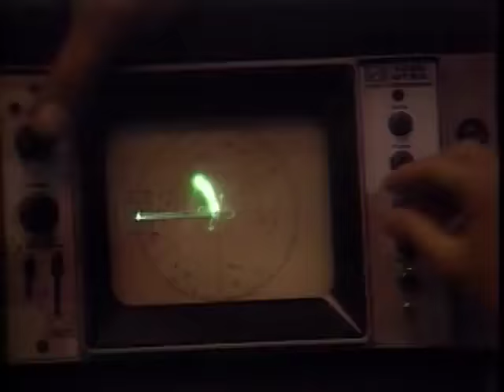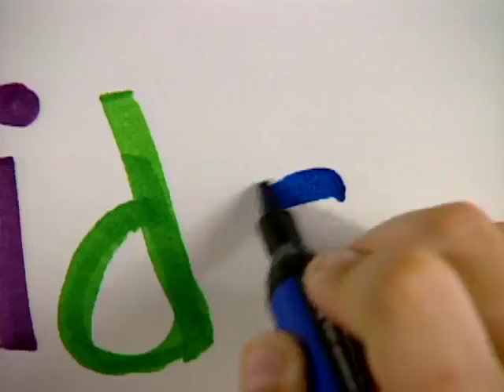Kidsongs TV Show | Let's Learn about Dogs! | Kids Animal Songs |PBS Kids edu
The Kidsongs Kids learn about dogs when they host an informative show made by kids, for kids and starring kids!  They discover lots of fascinating facts about dogs and tons of kindergarten songs about animals ! The Kids even have adorable Husky puppies in the TV studio with them as their special guests !  The Kidsongs Kids and Billy and Ruby Biggle find its fun to learn through songs !

This award winning show from PBS Kids features these great kids songs:

Animal Fair
Baa Baa Black Sheep
I Had a Little Rooster
Little Bunny Foo Foo
Old Grey Mare
Harmony
Peanut Butter
Five Little Ducks
Strolling Through the Park

Kidsongs videos are  perfect for babies, toddlers, preschool and kindergarten aged kids!  We have all the songs and lyrics too!

Get the FREE Kidsongs app from GooglePlay and from Apple and take the sing along fun everywhere you go! Listen to all your favorite Kidsongs on Spotify